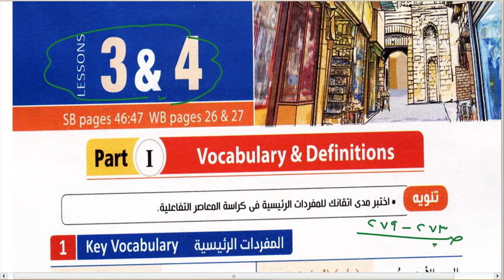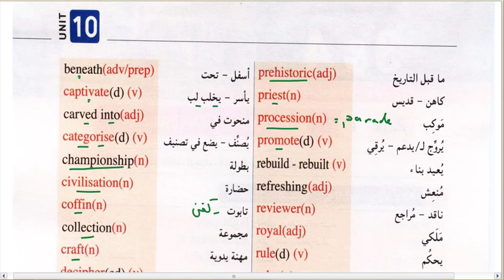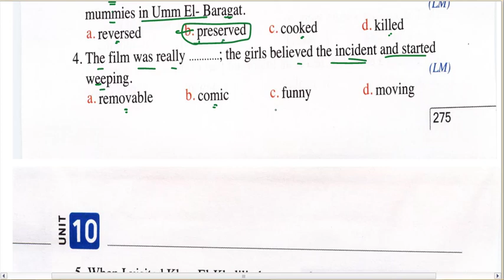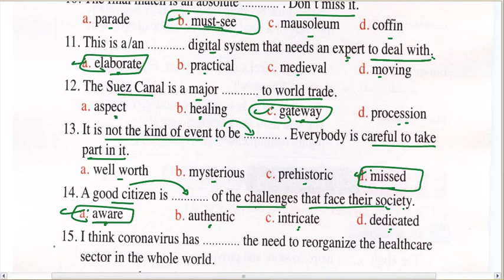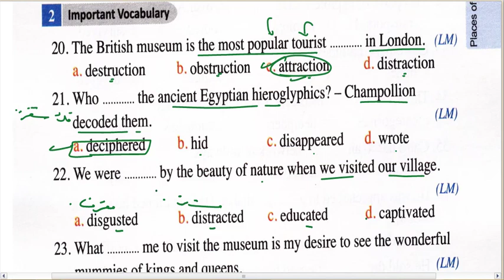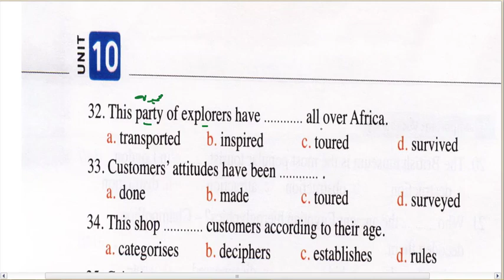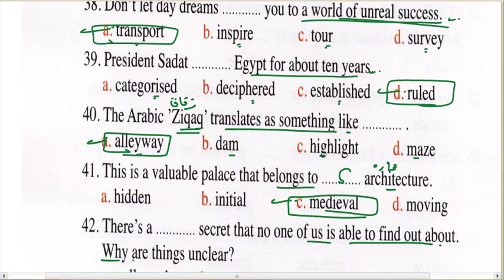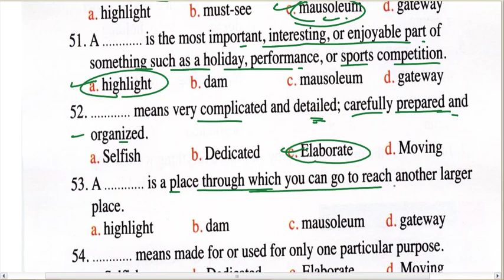حل المعاصر ص 273-279 كلمات الوحده 10 الدرس 3-4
انجليزي تالته ثانوي الترم التاني 2023 المنهج الجديد شرح وحل كلمات الوحده 10 الدرس 3-4 من كتاب المعاصر 2023 ص 273-279